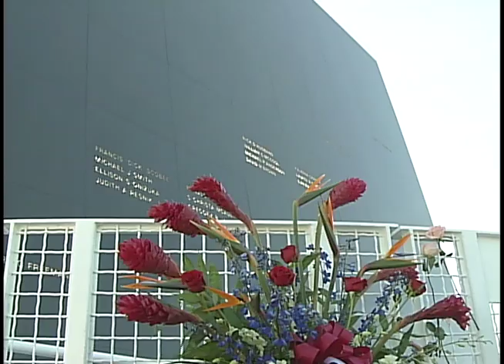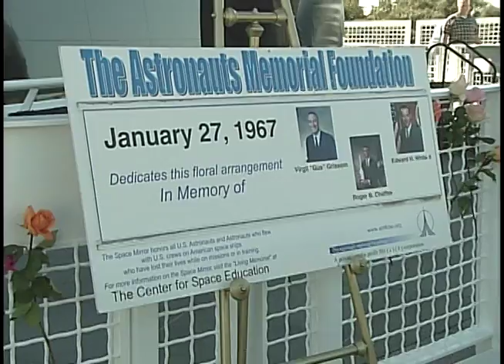challenger.mov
Narración de la tragedia del Challenger, 25 aniversario por Homan Machuca, el periodista latino que más lanzamientos ha narrado desde el Centro Espacial Kennedy. Producción de Donaldo González.